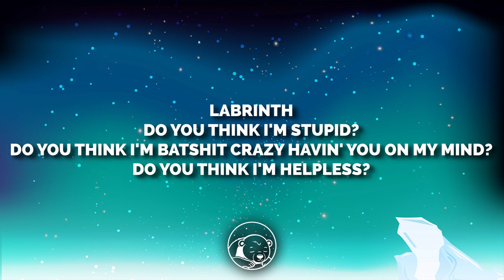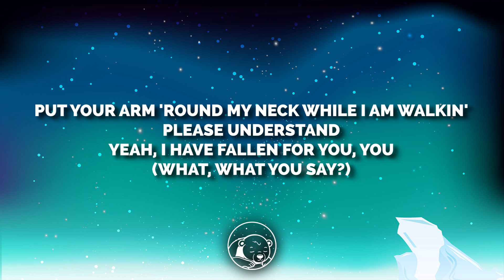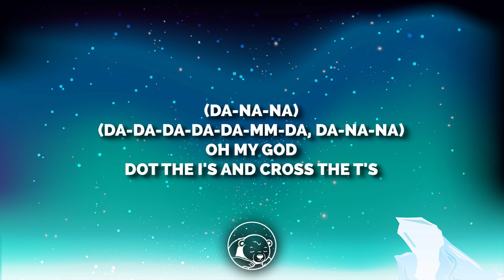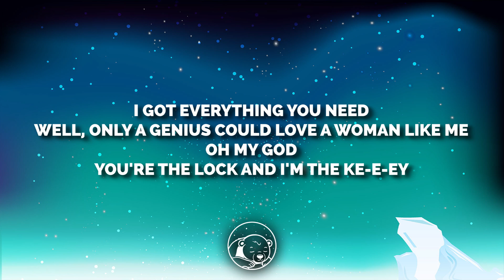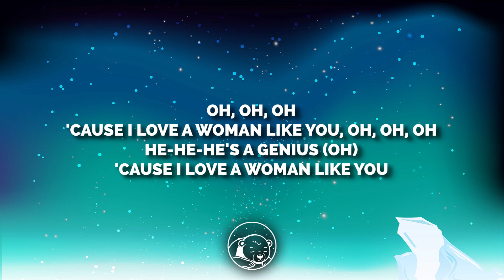LSD - Genius (Lyrics) ft. Labrinth, Sia & Diplo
🎤 Lyrics:

Labrinth
Do you think I'm batshit crazy, having you on my mind?
A ge-ge-ge-ge-ge-ge-genius
A ge-ge-ge-ge-ge-ge-genius
A ge-ge-ge-ge-ge-ge-genius
A ge-ge-ge-ge-ge-ge-genius
Sia (oh!)
You'll be my Einstein, my Newton, my Galileo, and my Hawkings
Put your arm 'round my neck while I'm walking
Saying, oh my God (my God)
A ge-ge-ge-ge-ge-ge-genius
A ge-ge-ge-ge-ge-ge-genius
A ge-ge-ge-ge-ge-ge-genius
A ge-ge-ge-ge-ge-ge-genius
You're the lock and I'm the key